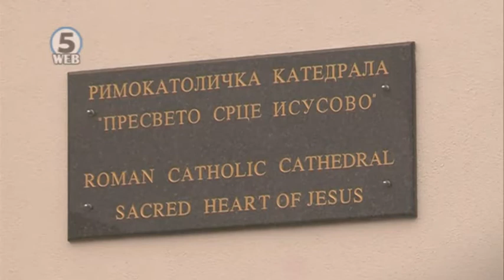Посетата на папата – настан од историско значење и признание за државата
7-ми мај во историјата ќе биде запишан кога за прв пат во Македонија дошол поглавар на Римокатоличката црква.